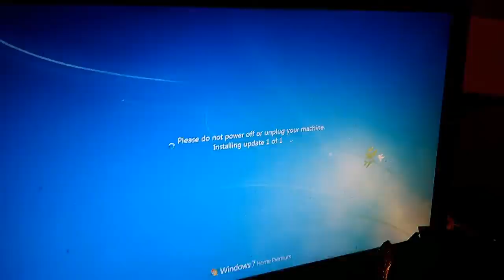Santa Matt | Daily Vlog #19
Santa Matt! Help us reach our ambitious goal of 200 subscribers before the end of December! So you guys can get to know me better, I am starting a daily vlog! Which I know will be difficult in the beginning, getting use to filming what I do every single day, but I think this will be the beginning of an intimate relationship for all of us.